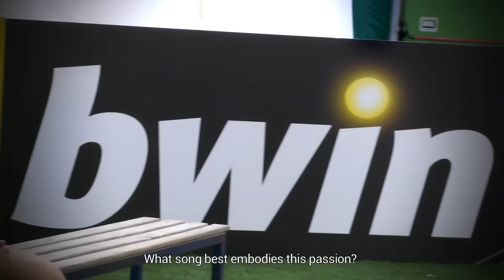Intervista bwin: senti come cantano i giocatori della Juventus!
Dopo allenamenti e prove di abilità, stavolta bwin ha fatto cantare i giocatori della Juventus Andrea Barzagli, Patrice Evra e Fernando Llorente!

Quale dei tre bianconeri sarà stato il più intonato e quale musica ascoltano i calciatori prima di scendere in campo? Non solo Barzagli, Evra e Llorente: dall’intervista “canora” si scoprono, infatti, anche alcune divertenti curiosità su altri fuoriclasse del club juventino…

bwin è official partner di Juventus, premium partner del FC Bayern e sponsor di Real Madrid, Manchester United, Olympique Marsiglia e RSC Anderlecht.

After special training sessions and skill tests this time bwin got the Juventus stars Barzagli, Evra and Llorente to sing!

bwin is official partner of Juventus, premium partner of FC Bayern and sponsor of Real Madrid, Manchester United, Olympique de Marseille and RSC Anderlecht.